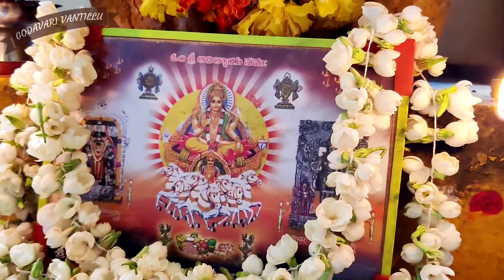Sri Suryanarayana meluko song~శ్రీ సూర్యనారాయణ మేలుకో హరిసూర్యనారాయణ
Try singing along with the lyrics 👇
శ్రీ సూర్యనారాయణ మేలుకో హరిసూర్యనారాయణ

పొడుస్తూ బాలుడూ పొన్న పువ్వు ఛాయ
పొన్నపువ్వు మీద పొగడంపు  పూఛాయ

ఉదయిస్తూ బాలుడు ఉల్లిపువ్వు ఛాయ
ఉల్లిపువ్వుమీద ఉగ్రంపు పొడిఛాయ

దడియెక్కి బాలుడు కంబపువ్వు ఛాయ
కంబపువ్వు మీద కాకారీ పూఛాయ

జామెక్కి బాలుడు జాజిపువ్వు ఛాయ
జాజిపువ్వుమీద సంపంగీ పూఛాయ

మధ్యాహ్న బాలుడు మల్లెపువ్వు ఛాయ
మల్లెపువ్వుమీద మంకెన్న పూఛాయ

మూడుఝాముల బాలుడు ములగపువ్వు ఛాయ
ములగపువ్వుమీద ముత్యంపు పొడిఛాయ

అసమాన బాలుడు ఆవపువ్వు ఛాయ
ఆవపువ్వుమీద అద్దంపు పొడిఛాయ

వాలుతూ బాలుడు వంగపువ్వు ఛాయ
వంగపువ్వుమీద వజ్రంపు పొడిఛాయ

కుంగుతూ బాలుడు గుమ్మడిపూఛాయ
గుమ్మడిపువ్వుమీద కుంకంపు పొడిఛాయ